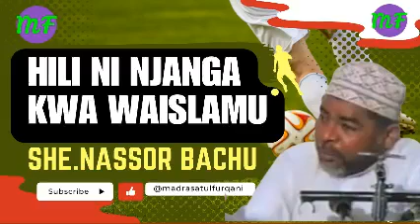HILI NI JANGA KATIKA JAMII YA KIISLAMU SHEKHE NASSOR BACHU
Karibu MADRASATULFURQANI TV Kwa Matukio Mbali Mbali Ya Dini Ya Kiislam Mawaidha, Qaswida, Mihadhara, Na Matamasha Mbali Mbali Ya Dini Ya Kiislaam
Wasiliana Nasi Kwa Namba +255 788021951/ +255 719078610
Tunapatikana jijini Dar es salamu Temeke